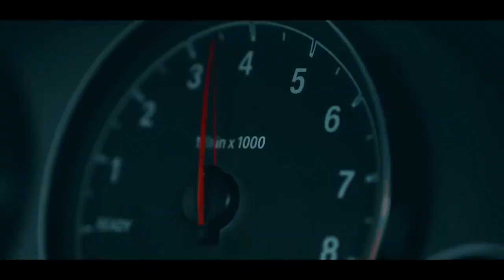HCY - Ainfijar (BMW Video Edit)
♪ HCY - Ainfijar ♪